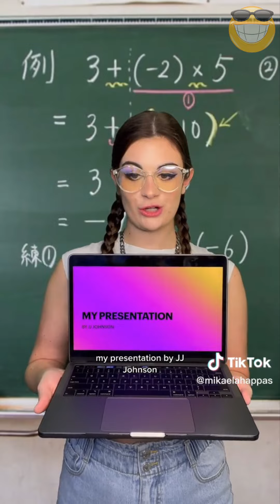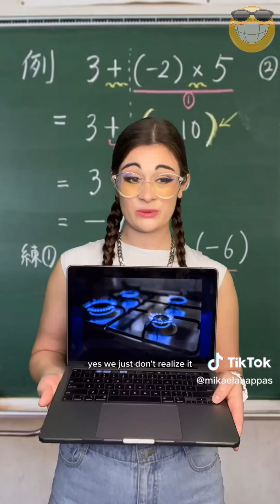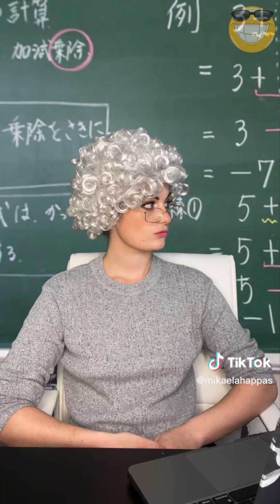Mikaela Happas TikTok Videos 2023 | Best Mikaela Happas TikToks 2023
In this video, we're going to be looking at the best Mikaela Happas TikTok videos of 2023. Whether you're a fan of her comedy or just love her videos, this is the video for you!

We'll be looking at some of her funniest, most popular and latest videos, so be sure to stick around for this! We'll also be giving some tips on how to get the most out of Mikaela Happas TikTok, so be sure to check it out!